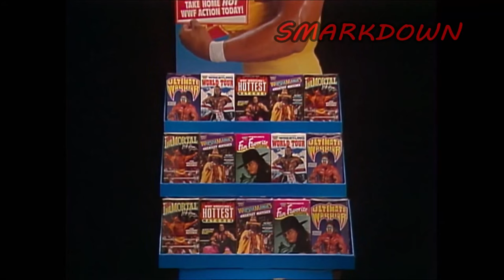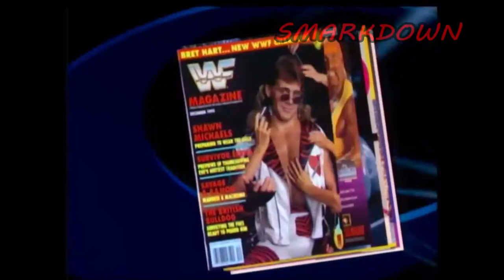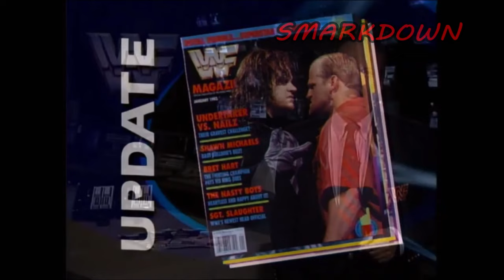Ric Flair Leaves WWF | The Story (1992-1993)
Witness the final few months of Ric Flair's year-and-a-half stint with the World Wrestling Federation in the early '90s. From his 'executive consultant' Mr. Perfect siding with 'Macho Man' Randy Savage in the build-up to Survivor Series 1992 on WWF Prime Time Wrestling (subbing for the recently released Ultimate Warrior), to Flair trying to dethrone new WWF Champion Bret 'Hitman' Hart to become a three-time Federation champ, to the exciting 'loser leaves town' encounter with Perfect on the third-ever episode of WWF Monday Night Raw.

Credit to @Thekingdomofmadness for the opening segment with Mr. Perfect's face turn on WWF Prime Time Wrestling